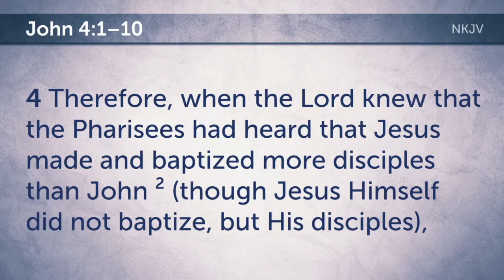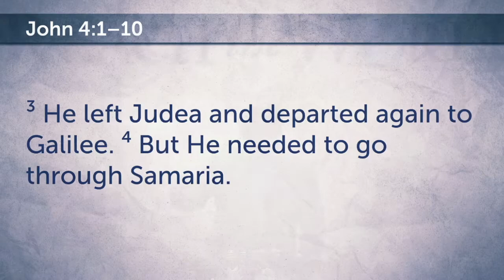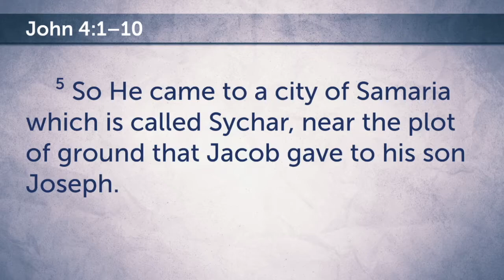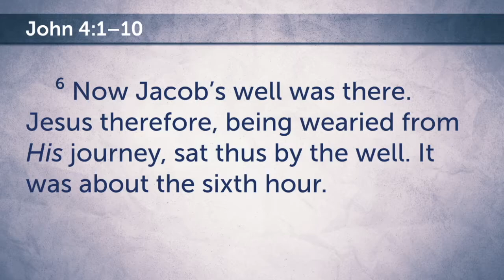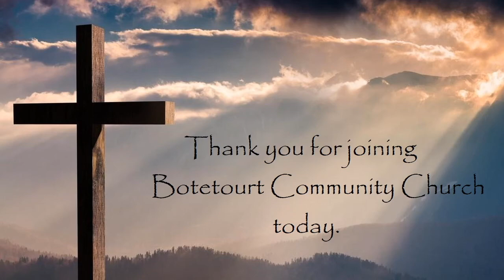October 25, 2020 Sunday – “The Not So Good Samaritan” John 4:1-9 – Ed Bailey – Pastor